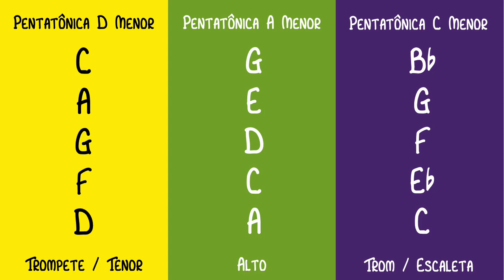Cm Pentatonic Playalong